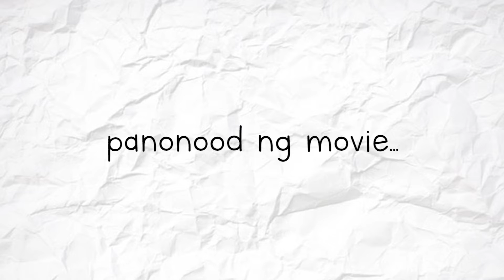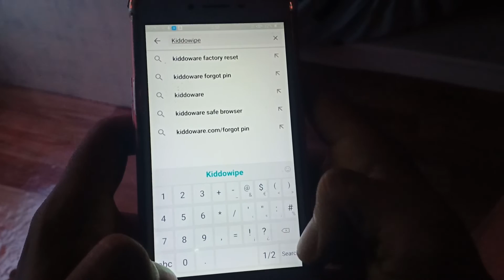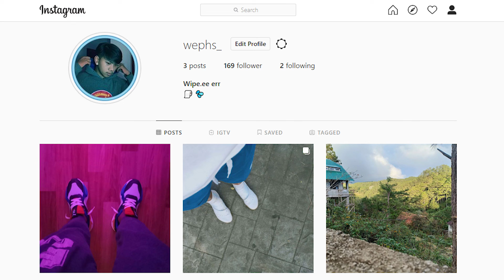Pagiging Youtuber: Expectation vs. Reality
KiddoWipe_Fam:
Hey you are in the right Place Good!